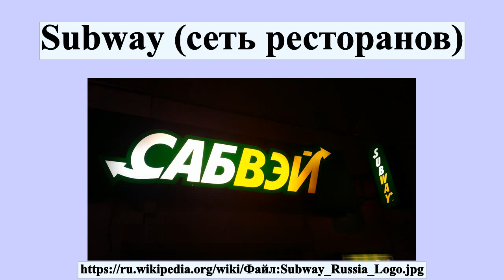Subway (сеть ресторанов)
Subway — сеть ресторанов быстрого питания, работающая по принципу франчайзинга.Крупнейшая по количеству точек предприятий общественного питания сеть в мире Основной продаваемой продукцией являются сэндвичи, салаты и роллы.Официальное название фирмы Subway, предоставляющей услуги франчайзинга: Doctor’s Associates, Inc.Фирма была основана в 1965 году Фредом Делюкой и по состоянию на 24 мая 2016 года насчитывает 44770 ресторанов в 113 странах.